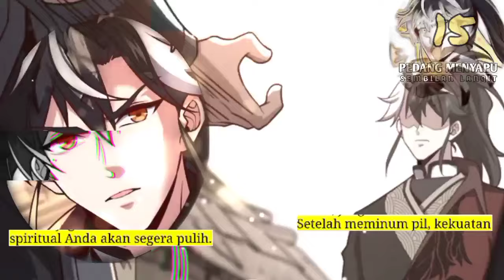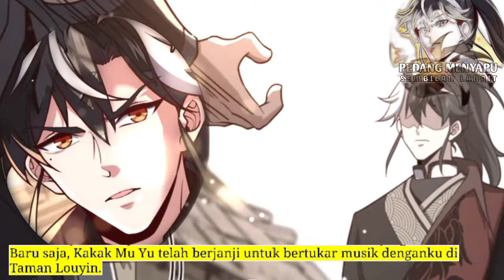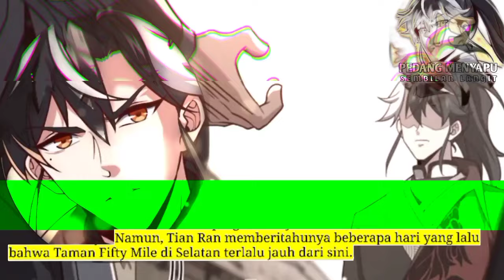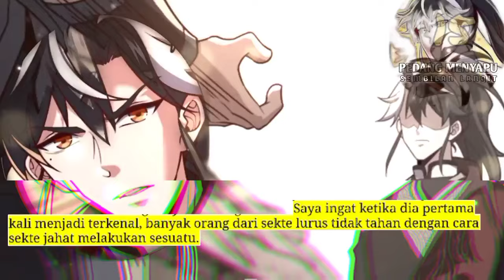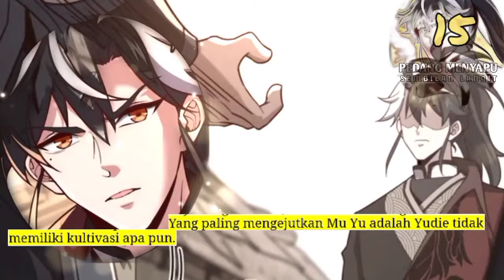Pedang Menyapu Sembilan Langit season 15